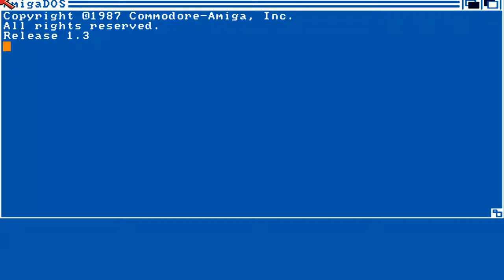AMIGA Autobahn 3001 Digitech TRAILBLAZER TRAILBLASER TRAIL BLAZER TRAIL BLASER OCShttp